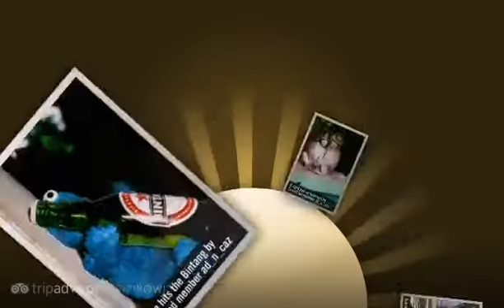"Bali Fever" Ad_n_caz's photos around Ubud, Bali, Indonesia (fever with bali belly?)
Preview of Ad_n_caz's blog at TravelPod.